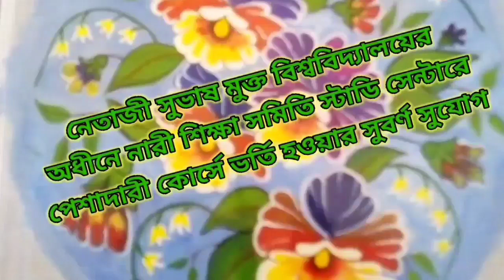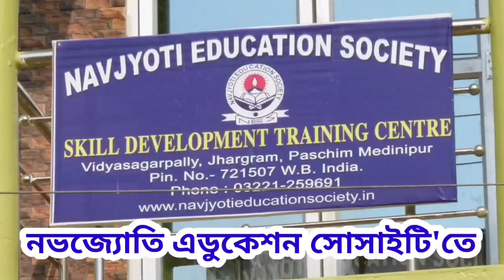১৫ ই আগস্টের আগ মুহূর্তে আসাম-বাংলা সীমান্তে চলছে বিশেষ নাকা চেকিং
১৫ ই আগস্টের আগ মুহূর্তে আসাম-বাংলা সীমান্তে চলছে বিশেষ নাকা চেকিং